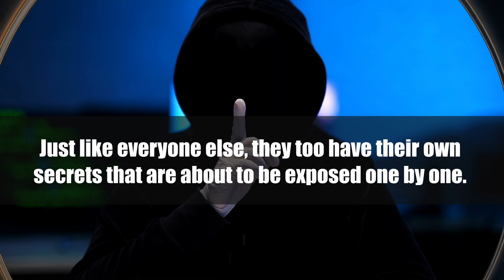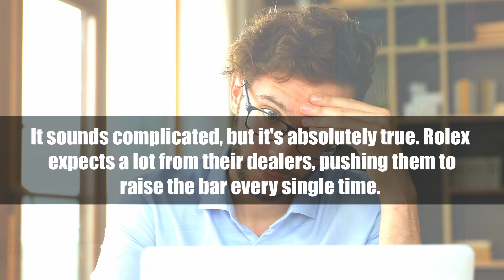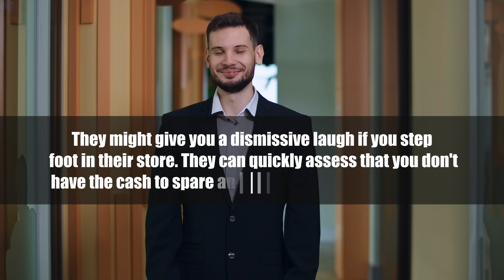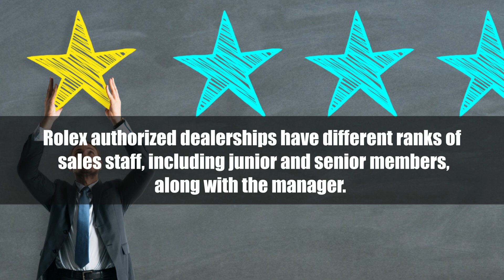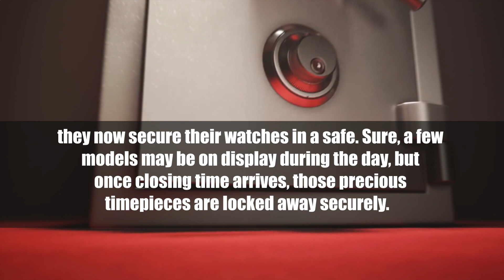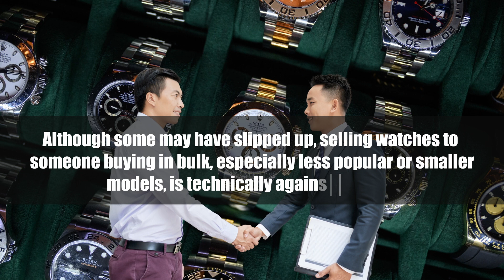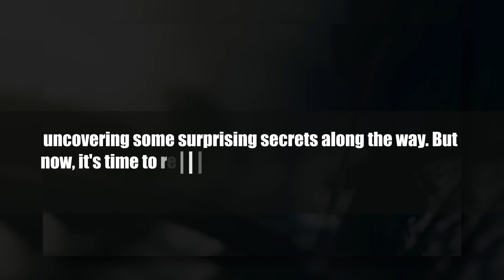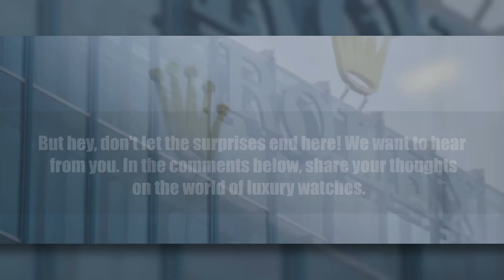The Secrets Rolex Dealers Don't Want You To Know!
If you're looking to buy a Rolex, then you need to watch this video! By the end of it, you'll know all the tricks Rolex dealers don't want you to know. This information will help you save money on your Rolex purchase, and you won't have to worry about any hidden fees or surprises!